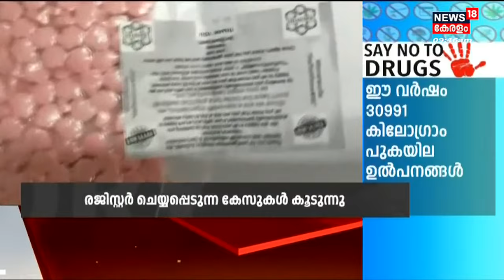Drug Smuggling | സംസ്ഥാനത്ത് പിടിമുറുക്കി ലഹരിമരുന്ന് മാഫിയ; ഈ വർഷം പിടികൂടിയത് 2937 കിലോ കഞ്ചാവ്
Drug Smuggling : Kochi തീരത്ത് പുറംകടൽ വഴിയുള്ള Heroin കടത്തിൽ പ്രതികളുടെ അറസ്റ്റ് ഇന്ന് രേഖപ്പെടുത്തും. ഇറാനിയന്‍ പൗരന്മാരെ ഇന്ന് കോടതിയിൽ ഹാജരാക്കും. ലഹരിക്കടത്തിന് പിന്നിൽ Pakistan ലഹരി മാഫിയ ആണെന്ന് ഇറാനിയന്‍ പൗരന്മാർ മൊഴി നൽകി.